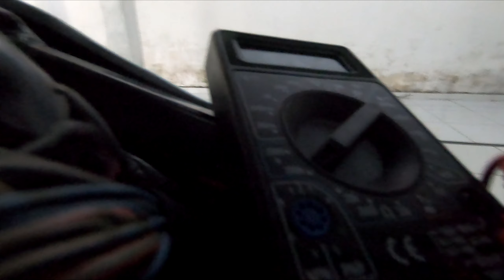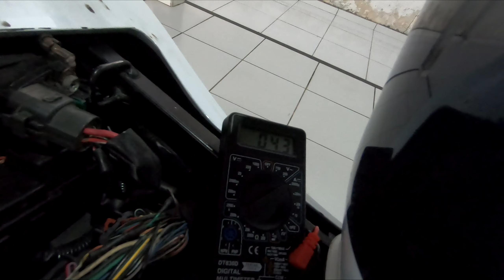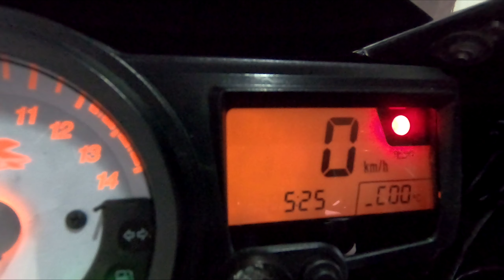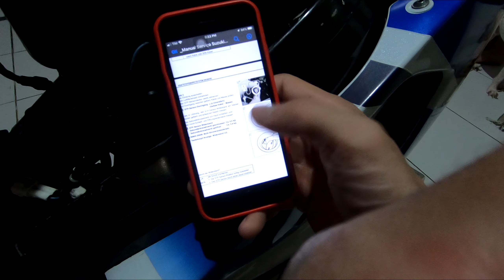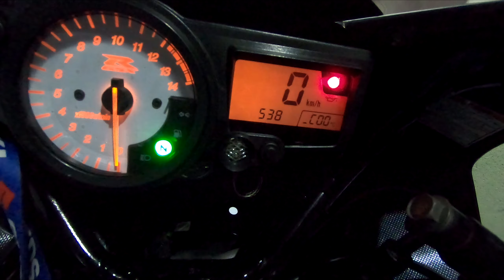A SAGA DA SRAD 1000 R CONTINUA, VAMOS AJUSTANDO AOS POUCOS PARTIU TESTE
BEM VINDOS!

CHAVE PIX PARA COLABORAÇÃO: 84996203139

SIGAM NO INSTAGRA: @MF750_

SUZUKI GSX R 1000 SRAD K3